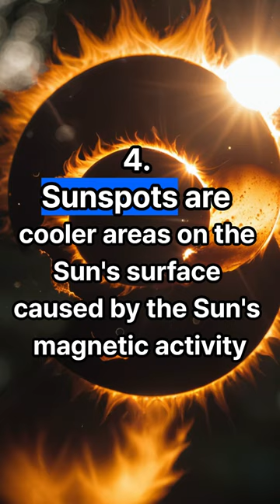Top 5 facts about the Sun